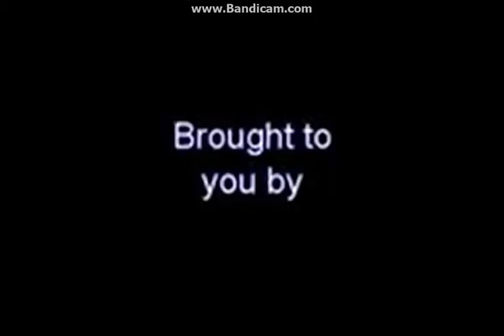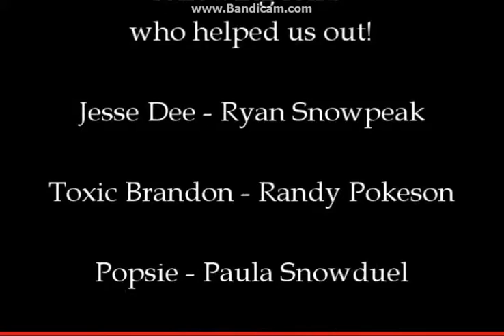Snow Cimeas You Can Dance FR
KEDALLL BLUEGREEN MEEEE!